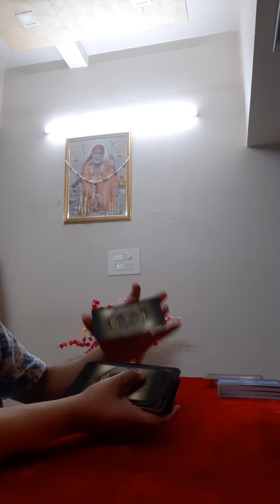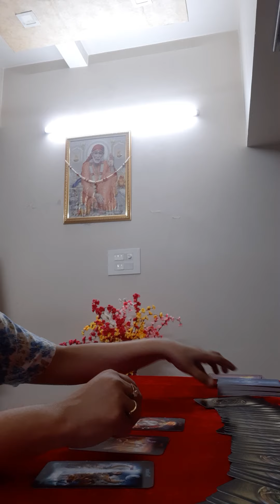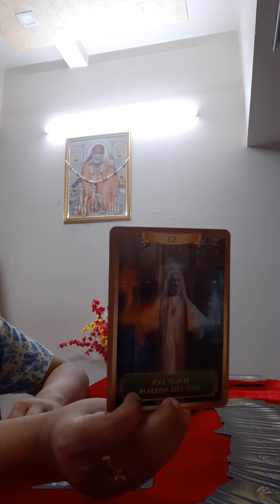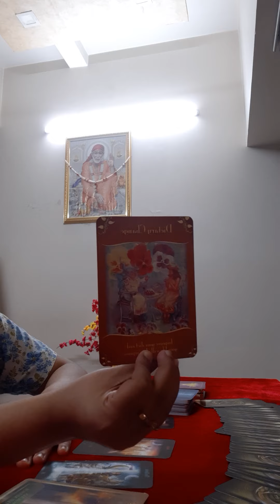FOR SEPTEMBER 2020,YOU ARE A MAGICIAN, PUT YOUR PLANS TO ACTION NOW